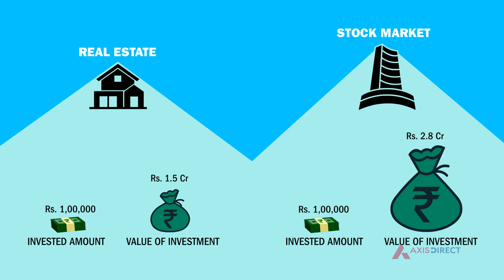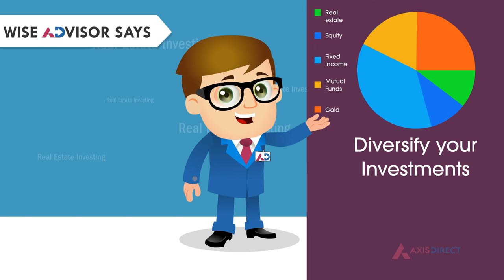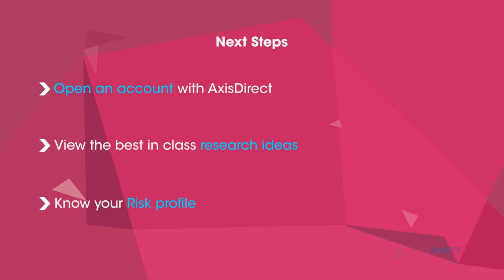Investing in Real Estate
This chapter discusses truths about investing in real estate. While a lot of people tend to think of Real estate as an ever growing investment, there are much better investment opportunities out in the market.
You can view the whole capture with basic interactive quiz on AxisDirect